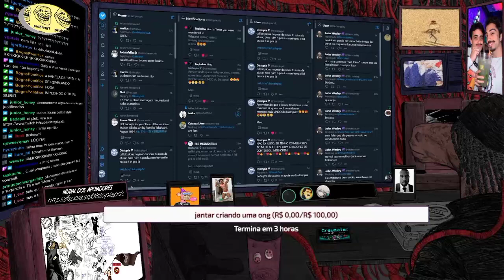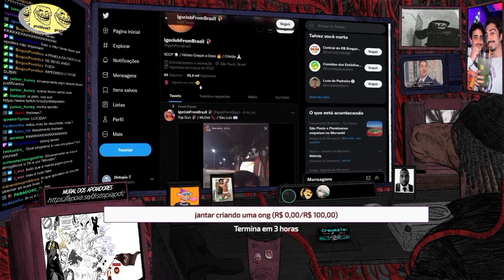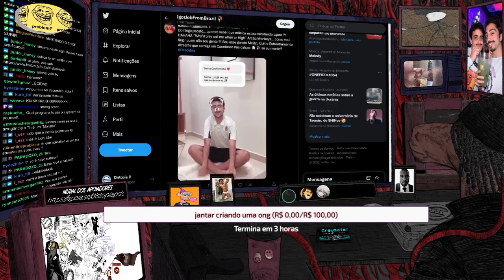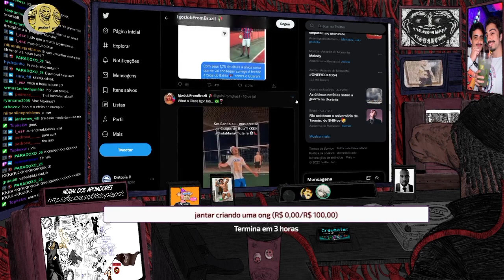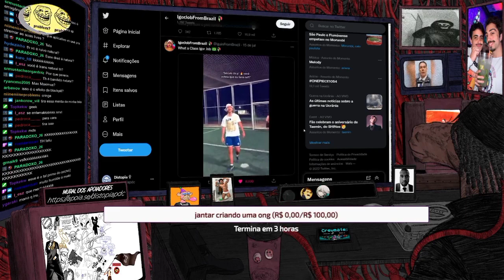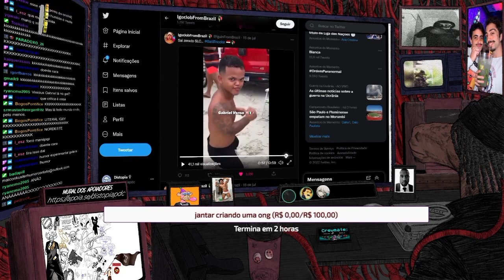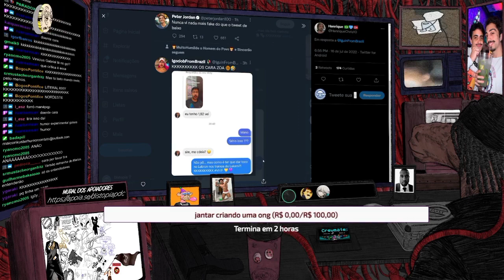O MAIOR ROMÂNTICO DO BRASIL...